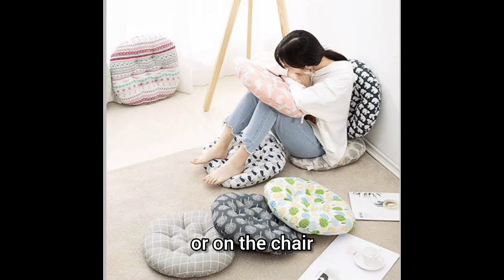DIY Floor Sofa With Cover-Reuse Old Clothes.Floor sofa/pouf making from old T-shirt,Shirt,Trouser.